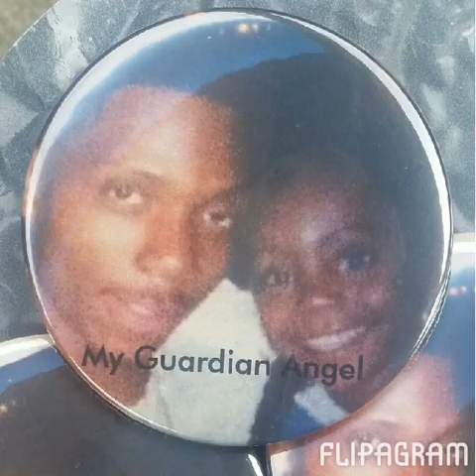Alontae and Shannon's Prom Send Off May 29, 2015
A Night to Remember C.I.C.S Longwood Prom